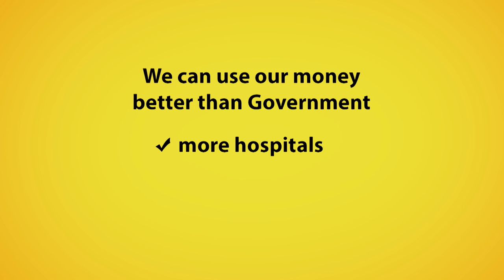Clive Palmer - Tax reform to create jobs and boost the economy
1808UAPBX30 - Companies pay tax in advance, based on an estimate of their revenue expected for the quarter. We think companies should pay after they have made the money. This simple change will inject $70bn into the economy and help increase our domestic demand, and in turn increase the revenue for government to spend on vital infrastructure that we need.